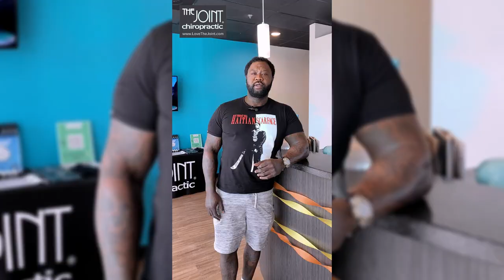HIGHLY RECOMMENDED CHIROPRACTOR! 😱 | The Joint Chiropractic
LOCATION :
372 N Congress Ave

5024 W. Atlantic Ave